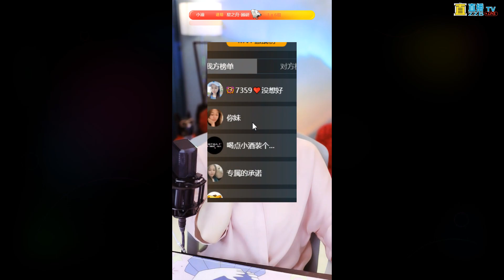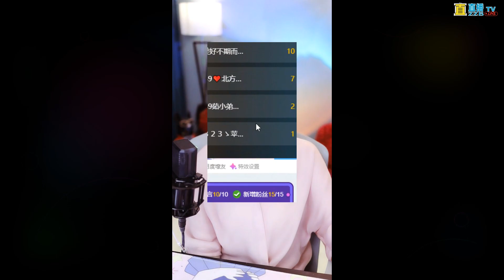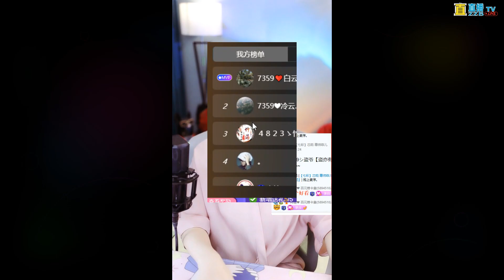芯茹直播秀回放-20220527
直直播,ZZB LIVE,網路電視,直直新聞,娛樂頭部榜,金曲熱播榜,ZZBTV_APP

本節目僅供試聽，純屬分享音樂節目，無任何營利。